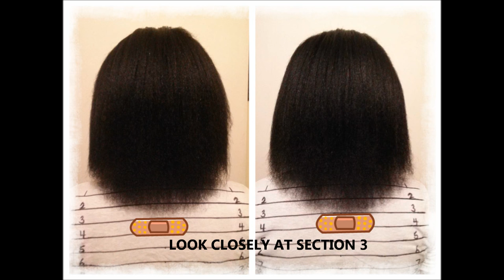''WILD GROWTH'' 7 WEEK RESULTS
IF YOU WANNA BE A PART OF MY PARTNERSHIP TEAM ''FULLSCREEN'' CLICK THIS LINK AND JOIN THE NETWORK WITH ME